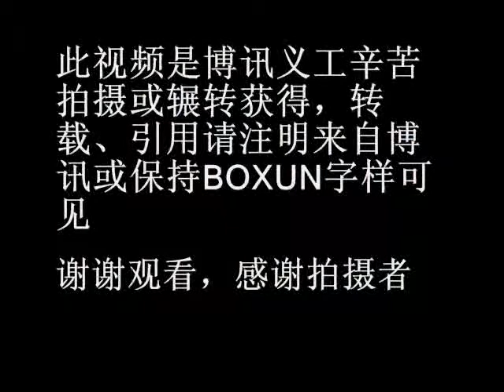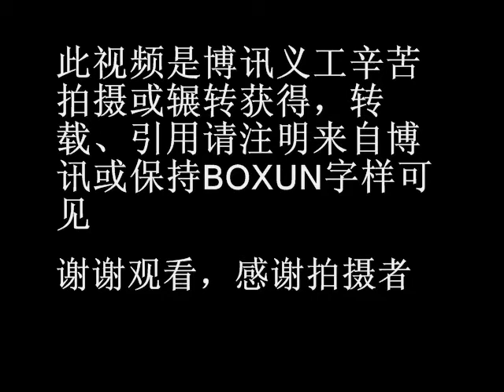武汉在京黑监狱即将被拆，访民旧地重游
北京丰台区东管头水里庄南里家属院的锅炉房二楼是武汉驻京办开的黑监狱。很多从马家楼和各信访口，派出所接出的武汉籍访民，都要在这所黑监狱临时羁押。少则二、三天，多则十天半个月。在里面没有行动自由，吃的是猪狗食。最近北京因要打造丽泽桥金融商务区，座落东管头的武汉黑监狱，正处在打造丽泽桥金融商务区的征地范围。武汉驻京办开的黑监狱也来日不多了。今天（20日），曾多次光临武汉驻京办黑监狱的"客人"：邹桂兰、李玉琴、万少华，用"惜别"心情来到水里庄南里的锅炉房楼上的黑监狱。望着熟悉的监舍，一股悲切油然而生，望着熟悉的监舍，虽然已经过去一年，但黑监狱的生活历历在目，仿佛是昨天。触景生情发出：上访难，难于上青天。上访苦，苦尽人间辛酸的悲跄。

    从告别黑监狱，走出水里庄南里家属院，武汉李玉琴三人正好碰见外出回来的黑监狱看守，她们三人对这位男看守来起"反攻倒算"的问话，要控告黑监狱和黑看守犯有非法拘禁罪。这年头正义与非正义，在光天化日之下很快就能知道分晓。这男看守点头哈腰，一口一个大姐，"我是莫的办法，当时我做不了主我是临时工，，，，，，，"。不禁让人联想电影中，还乡团找土改干部的镜头了。